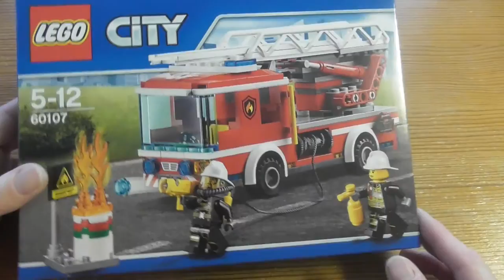Unbox & Build Lego City Fire Ladder Truck 60107